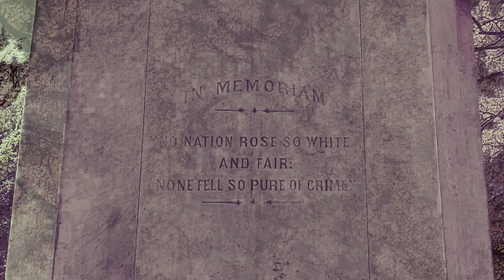Sequelae - Effigy of Reproach (Lyric Video)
From the album "Systemic Epilepsis" out 4/30/21.